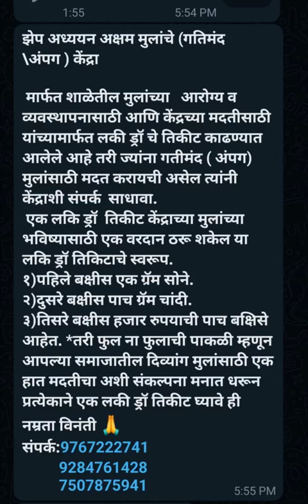दिव्यांगांचे केंद्र झेप अध्ययन अक्षम मुलांचे वीडियो पूर्ण पहा शेयर,सबस्क्राईब करा